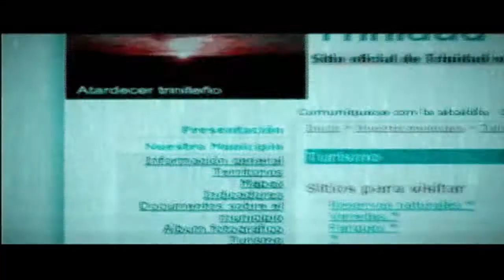Todos los municipios de Colombia conectados a banda ancha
En 2010 pasamos de tener solamente 2,2 millones de conexiones a Internet, a  superar la meta de 8,8 millones que se trazó el Plan Vive Digital. Estas conexiones tienen velocidades superiores a 1 MG, y se encuentran en proceso de transición de la tecnología 3G a la rapidísima 4G.